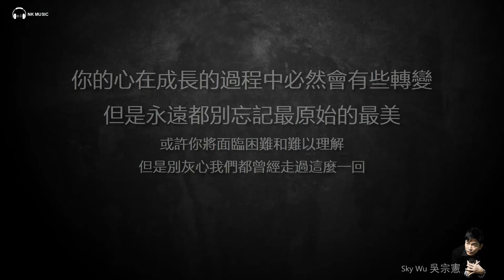Jacky Wu 吳宗憲 - 生 【字幕歌詞】Lyrics I 1986年 【是不是這樣的夜晚你才會這樣的想起我】專輯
《生》是吳宗憲作詞作曲並演唱的一首歌曲，收錄在吳宗憲的首張專輯《七夕雨》當中。

《生》
作詞：吳宗憲
作曲：吳宗憲

從第一聲哭泣開始
你便注定要走這麼一遭
所有人世間的事
從此就要一一嚐過
要學會看清一切
要學會認清黑白
要會分辯是與非
知道這樣對不對

你便注定要擁有喜和苦
所有人世間的事
從此就要踏上征途
要學會說聲抱歉
要學會明白別人
要會分辯善與惡
要知道這樣好不好

你的心在成長的過程中 必然會有些轉變
但是永遠都別忘記 最原始的最美
或許你將面臨困難和難以理解
但是別灰心 我們都曾經走過這麼一回

你便注定要離開這世界
所有人世間的事
從此就要拋在腦後
要學會知己自己
要學會安慰別人
要會分析成與敗
要知道這樣錯了沒

你的心在異動的歲月裡 必然會跟著轉變
或許你將面臨挫折和難以選擇
但是別灰心 我們都曾經是這樣地過來

但是永遠都別忘記 最原始最美